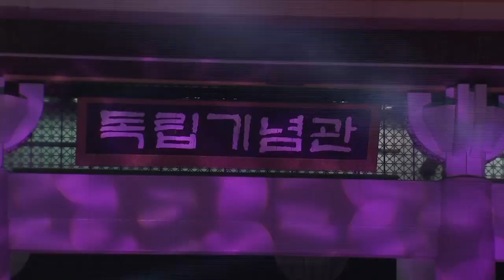'대한민국 임시정부 수립 100주년' 육군, 독립기념관에서 호국음악회 개최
[국방뉴스] 19.04.15 '대한민국 임시정부 수립 100주년' 육군, 독립기념관에서 호국음악회 개최

정동미)
육군이 대한민국임시정부 수립 100주년을 맞아 호국음악회를 개최했습니다. 대한민국 임시정부의 가치를 되새기고 국민화합의 계기를 만들기 위해 마련됐습니다. 윤현수기자가 취재했습니다.

천안의 독립기념관 특설 무대에서 열린 호국 음악회. 제법 쌀쌀한 날씨에도 관객들이 자리를 채웠습니다. 대한민국 임시정부수립 100주년을 맞아 육군이 마련한 무대입니다. 모두 함께 힘차게 태극기를 흔들며 공연을 즐깁니다.

[인터뷰] 홍종대 중령/ 육군본부 정훈공보실
이번 음악회를 통해 항일 독립투쟁의 선두에 선 선열들의 희생을 기리고 오늘날 우리가 누리고 있는 평화와 번영을 지키기 위해 국민과 함께 뜻과 마음을 함께 할 수 있는 의미있는 시간이 되기를 기대합니다.

행사는 우리의 조국과 호국의 함성, 화합의 노래 3가지 주제로 나뉘어 진행됐습니다. 육군 행진곡에 맞춰 의장대원들의 절도있는 무대가 펼쳐지자 함성이 터집니다. 우리나라의 대표곡인 아리랑 공연 무대에도 이목이 집중됐습니다. 소년소녀 합창단원들과 소프라노성악가의 매혹적인 목소리에 흠뻑 빠져듭니다. 대한민국 육군의 뿌리인 신흥무관학교를 배경으로 한 창작 뮤지컬도 선보였습니다. 당시 격변하는 시대를 살았던 선열들의 치열한 삶을 온 몸으로 펼쳐 보입니다. 3시간 동안 합창과 협연, 연주 등 다양한 공연을 선보이며 100년 전 선열들의 애국 열정을 되새깁니다.

[인터뷰] 김민수 학생/ 목천고 2학년
(올해가) 대한민국 임시정부 수립 100주년인데요. 이런 역사들 잊지 말아야 할 것이고 (선열들의 애국열정을) 후세에 남길 수 도록 노력해야 할 것 같습니다.

[기자리포트]
국민과 함께 연주하고 노래부르며 하나 된 자리. 육군은 이번 음악회의 의미를 되새기기 위해 호국보훈의 달인 6월에 서울 kbs홀에서 앵콜 공연을 선사할 예정입니다.